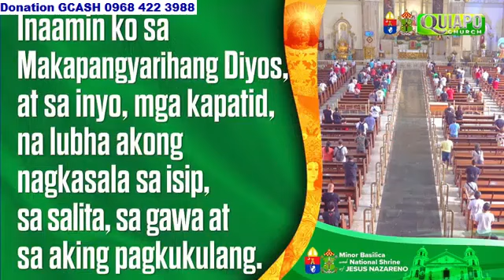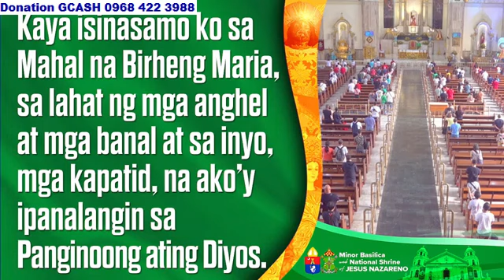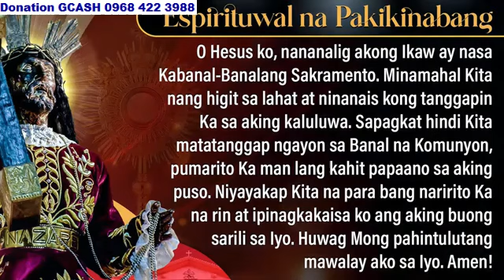Quiapo Church 8:00 am October 16, 2024 - Wednesday Mass